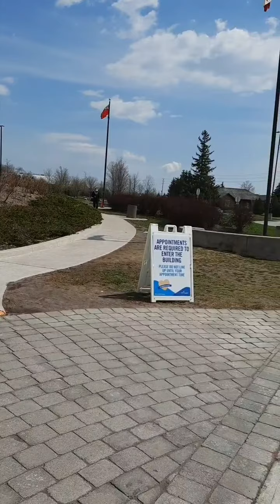Finally vaccine سرانجام ...واکسن